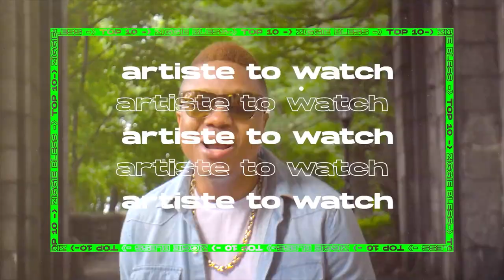Ziggie Bless Top 10 Countdown (from the creators of come chat wid mi)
NEW SHOW ALERT!
Name of program: Ziggie Bless Top 10 Countdown
Day of week/Time: Saturday 9pm
Show airs on (Spectrum / Optimum / RCN / Verizon): 1995 / 67 / 82 / 42
Watch show via online streaming here: BRICartsmedia.org/1
Brooklyn Free Speech TV Guide: BRICartsmedia.org/TVGuide

New York's #1 Carribean Lifestyle Magazine -  music, food, fashion, culture "lifestyle"